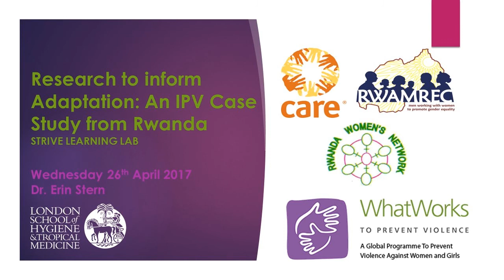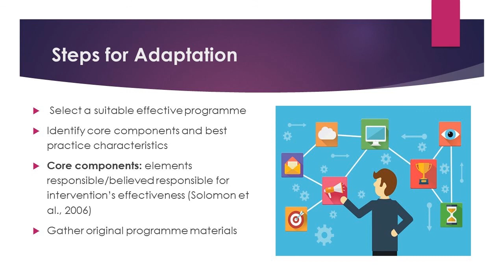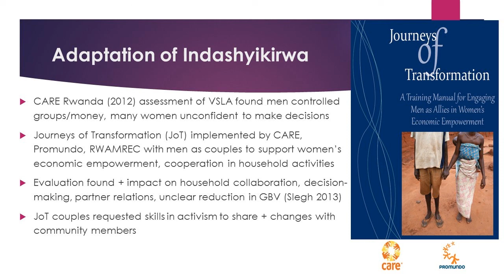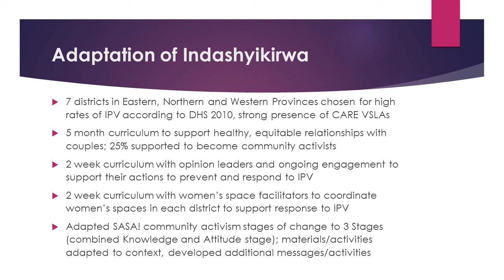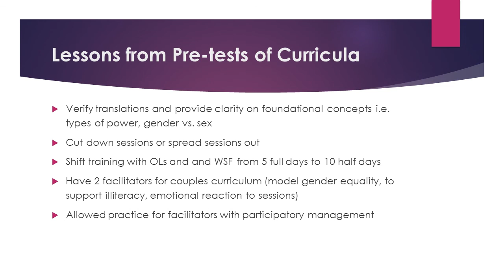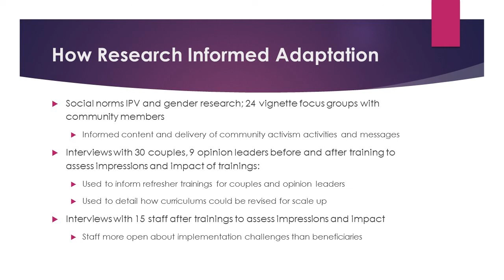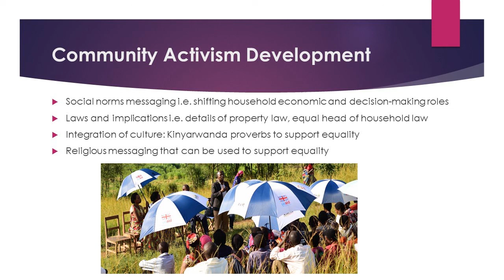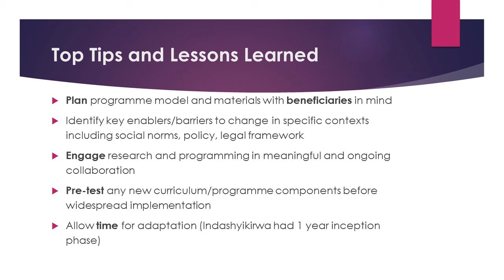Learning Lab 57: Research to inform adaptation: An IPV case study from Rwanda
How do we re-implement programmes in new contexts while maintaining core goals, delivery techniques and intensity? Frequent mismatches often arise between the priority population, implementing agency and local community, and those of the original programme*, but we need to bridge the gap between proof-of-concept pilots and broader application.

In this case study, a programme to prevent intimate partner violence in Rwanda – Indashyikirwa – being implemented by CARE International Rwanda, Rwanda Men’s Resource Center (RWAMREC) and Rwanda Women’s Network (RWN) - involved adaptations from the highly effective SASA! programme in Uganda and Journeys of Transformation in Rwanda. The presentation highlights how process and evaluation research of Indashyikirwa informed adaptation, including pre-testing the curricula, identifying and addressing implementation challenges and using social norms research to design messaging for community activism.

The presentation covers:

- An overview of the value of, and steps towards, effective adaptation
- Why and how adaptation of Indashyikirwa was informed by research
- Key challenges in adaptation and lessons learned
- Top tips for adapting programmes to different contexts

Dr Erin Stern has nine years of experience in gender and health qualitative research, programming and teaching with specialisation in prevention of gender based violence, gender transformative evaluation, HIV/AIDS, sexual and reproductive health and masculinities. She has a PhD in Public Health from the University of Cape Town and a Master of Science in Health, Community and Development from the London School of Economics & Political Science.

Dr Stern has conducted research for programme formation and evaluation for various organisations including Oak Foundation, Sonke Gender Justice, KMG Ethiopia, AIDS-Free World and Johns Hopkins Health and Education, South Africa. She is a Research Fellow with the London School of Hygiene and Tropical Medicine, coordinating a process and impact evaluation of the intimate partner violence prevention programme Indashyikirwa, as part of the global What Works to Prevent Violence against Women and Girls Programme.